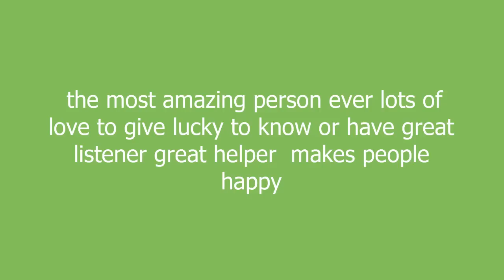brooks meaning and pronunciation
the most amazing person ever
lots of love to give
lucky to know or have
great listener
great helper
makes people happy

brooks definition by Urban Dictionary